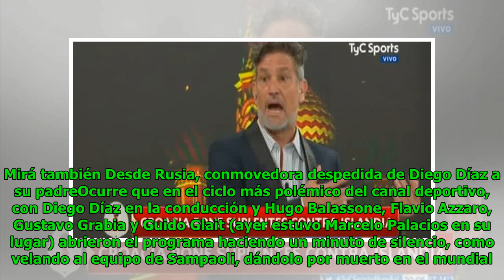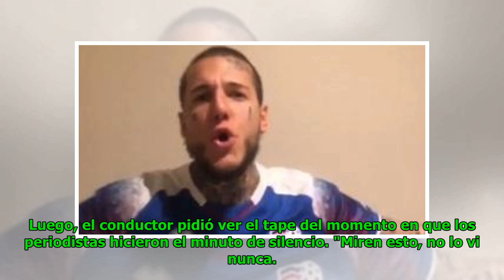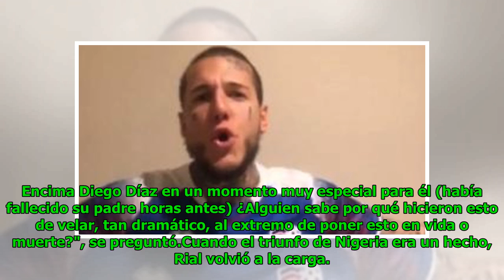Jorge Rial destrozó a los periodistas de TyC Sports que velaron a la selección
Eric Goodwin